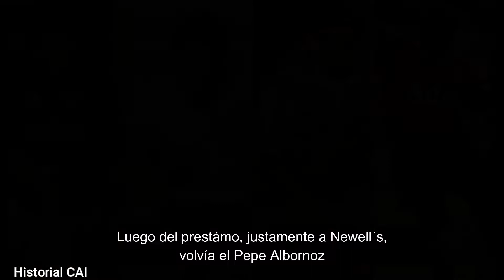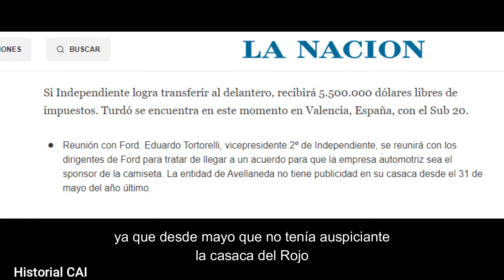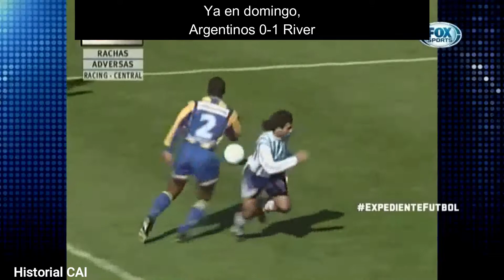Newell´s 2-1 Independiente Apertura 1998 fecha 2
ESTE CANAL NO MONETIZA, SOLO TIENE UN INTERÉS CULTURAL.